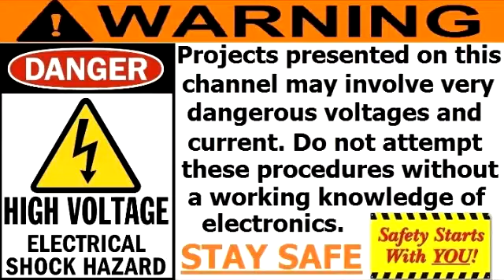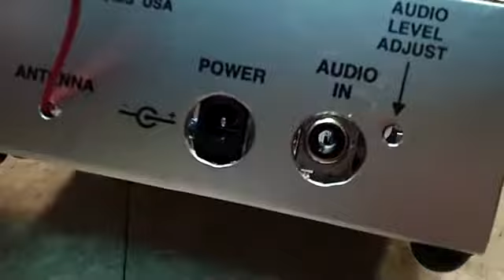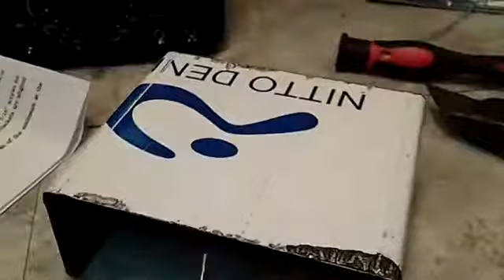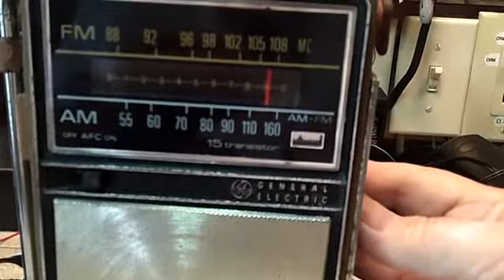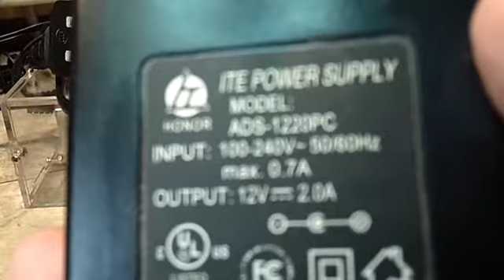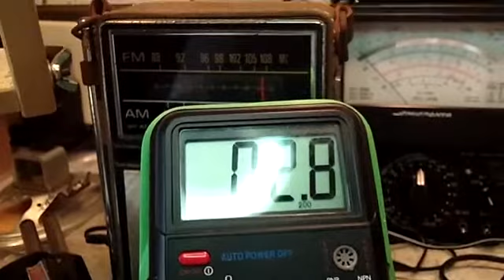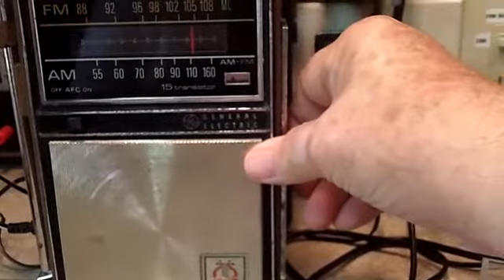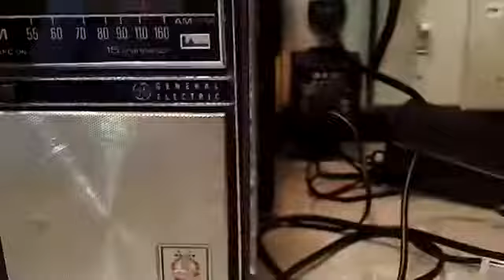DERB - VEC-1290K - Testing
I didn't think about it at the time, but I need to try running it from a pure DC source (battery) to see if the power supply is the cause of the hum that is present. Will give that a shot later on this afternoon. :)